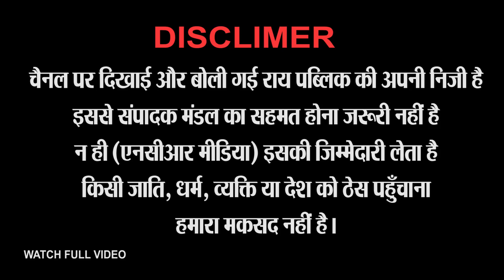गरीब युवक की Modi और Yogi पर राय | UP ELECTION 2022 Public Opinion??